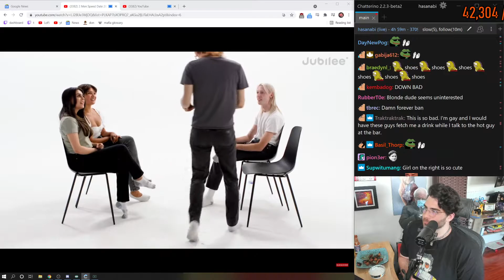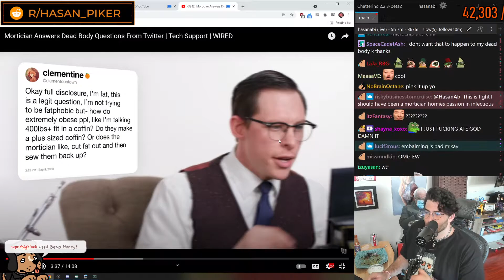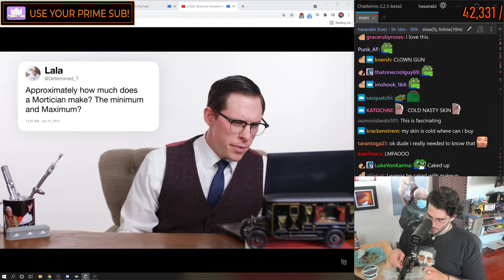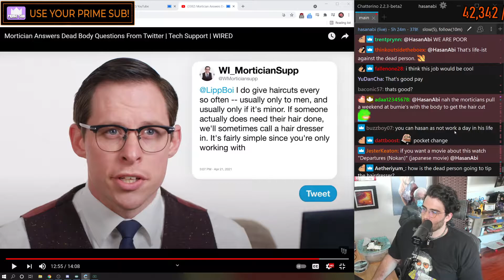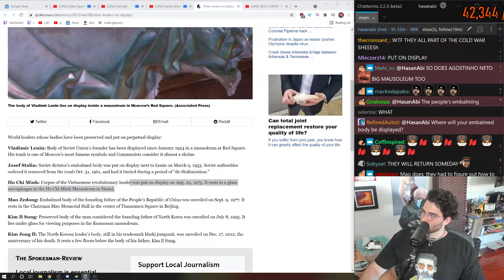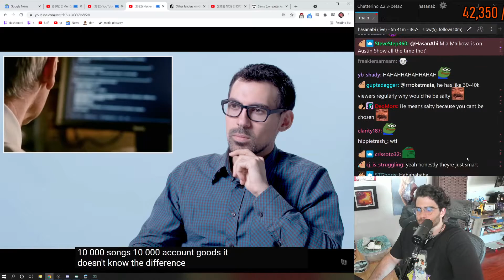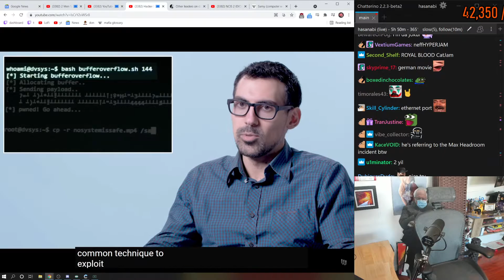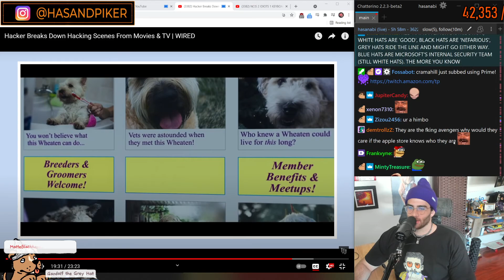HASANABI - GOT MY SECOND MICROCHIP LETSSSGOOOOOO - 05-12-2021 - HOUR 6